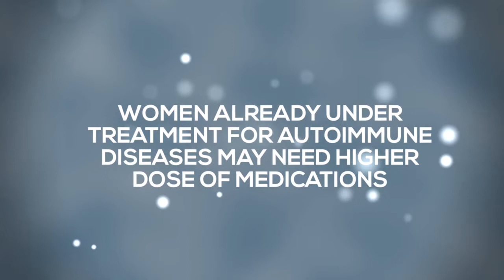Adjusting Dosages to Control Existing Autoimmunity in Infertility Patients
Patients with autoimmunity and infertility receive thorough evaluation and individual attention at the Center for Human Reproduction in New York to increase IVF pregnancy chances, explains Dr. Norbert Gleicher.